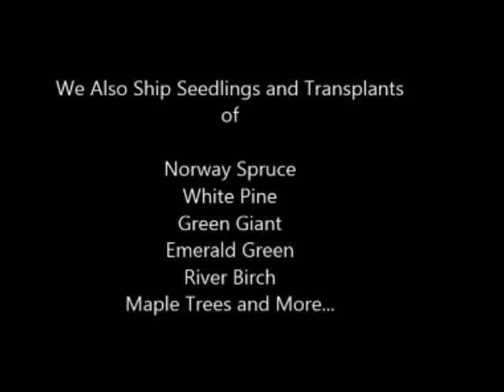Our Forsythia Plants